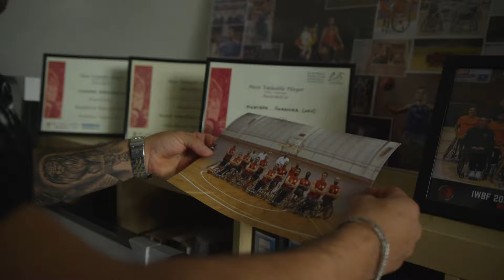Mustafa Korkmaz' Story | European Para Championships 2023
From August 8 to 20, 2023, you can be part of the very first European Para Championships, in Rotterdam, The Netherlands. Ticketing has officially opened for all event days! Don't miss out on your favourite sports and get your tickets now through